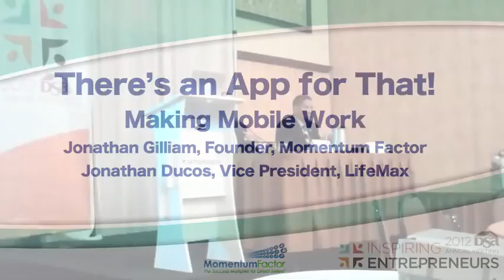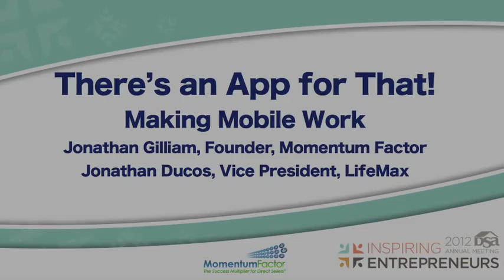Making Mobile Work | Direct Selling Association Annual Meeting 2012 | Jonathan Gillam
Enjoy a segment from the presentation "Making Mobile Work" from Jonathan Gilliam of Momentum Factor and Jonathan Ducos of LifeMax, presented at the Gaylord Texas Hotel on June 6, 2012.

Program description: "No doubt you are hearing from your field about mobile. The fact is nearly half of your distributors — and everyone they meet — are on a smartphone. App usage now actually exceeds web usage for the first time ever.

By what criteria should you evaluate a mobile program? What features and functions should be included to make your investment pay off?  Sure you could just add your distributor back-office on a smaller screen -- but will that lead to a better community and increased production? Should you build or buy your app?

In this business-oriented, non-technical session we will present objective criteria to assist direct selling executives in their mobile app development decision-making process the results of the first-ever independent, research-oriented review of available smartphone apps for distributors in our industry."